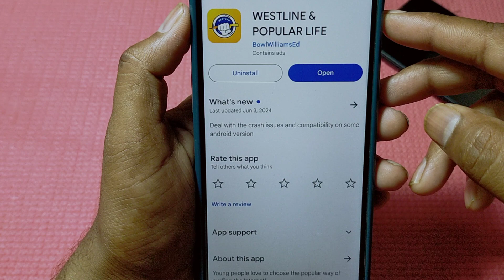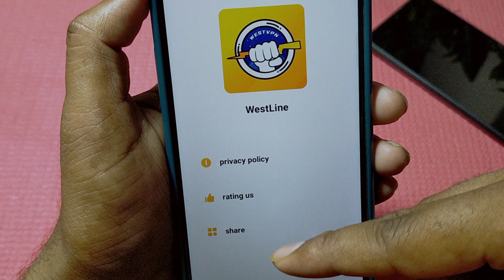westline and popular life app kaise use kare || how to use westline and popular life app